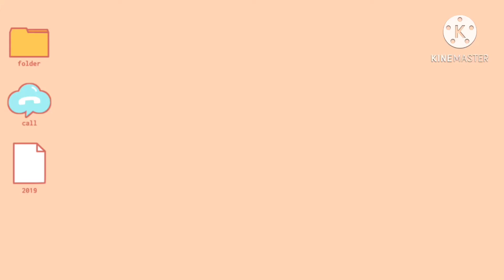Q n a and dare vid! (no thumbnail and new intro and outro)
:] made by Kaitlyn